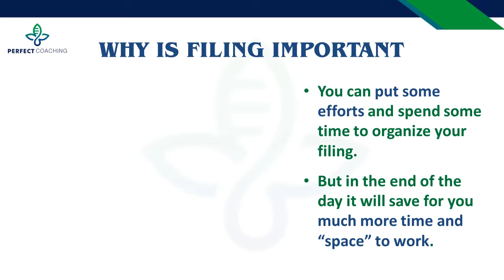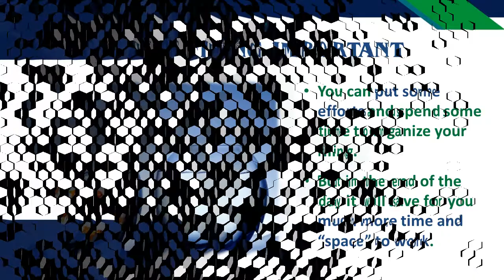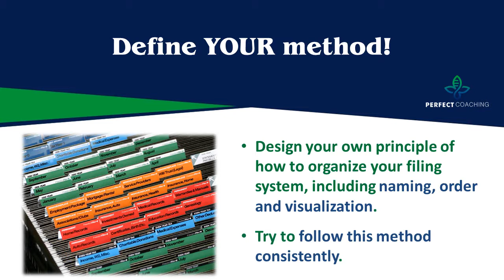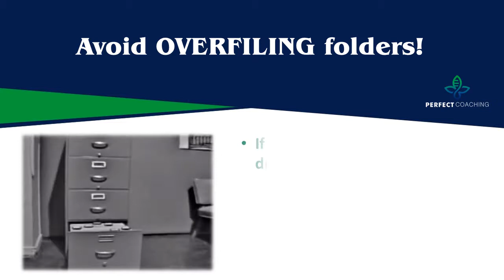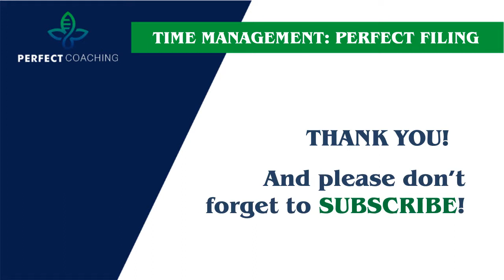Time Management: Perfect Filing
Filing can save a lot of time and workspace for you. It can make you more productive and less stressful in your paperwork.
For any system to be useful and effective, it must be first of all convenient for you. To some extent, this depends on the nature of your business or the work that you do. So, although there's no "one size fits all" solution to file management, you will likely profit by using some of these file management tips, and by customizing them in a way that best serves your own needs..